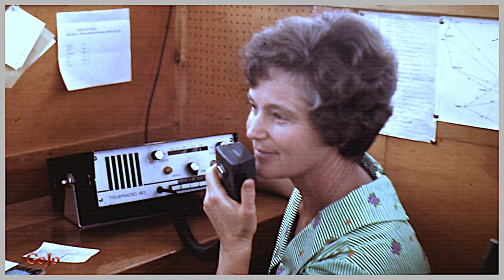Westerners Respond to Life in MIANMIN Village | Telefomin & Yapsei | Papua New Guinea 1975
While living in the villages of Yapsei and Telefomin in Papua New Guinea in the 1970's this recording was made by my parents. They reflect on life in the tropical environment and with the native Mianmin population. There is also a brief reflection of working with anthropologist Don Gardner regarding some medical issues with the Mianmin people.